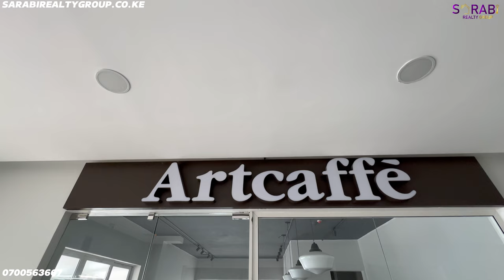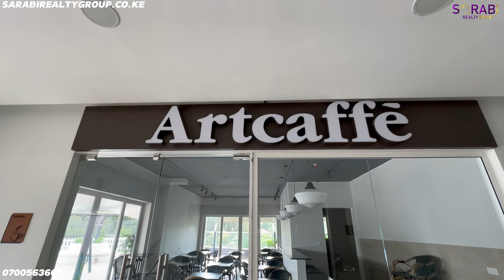4 bedroom apartment IN kileleshwa FROM USD 361,584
Two-tower development in Kileleshwa comprising of value-oriented 2 and 3 bed homes to the luxurious 4 bed, 2 level penthouses. The meticulous attention to detail ensures your maximum comfort and well-being. It is located strategically in Kileleshwa, near schools, hospitals, police station, shopping centers and other social amenities. Show house ready

Amenities:
✅Modern equipped gym
✅Steam room and sauna for ladies and gents,
✅Yoga/aerobics/dance hall
✅Infinity swimming pool & children’s pool,
✅Children’s & Toddler’s play areaand combination swings/slides,
✅Daycare,
✅Coffee shop & Cafeteria with convenient store
✅Indoor games area,
✅Mini golf area,
✅Amphitheatre
✅Dedicated green area with a walking trail
✅Back-up generator
✅Video entry intercom system

ASKING PRICES
2 Bedroom apartments from USD174,120
3 Bedroom apartments from USD 197,520
4 Bedroom apartments from USD 361,584
4 Bed duplex from USD 581,116

Office Location: Wanandege flats suite A4 kirichwa gardens rd kilimani.